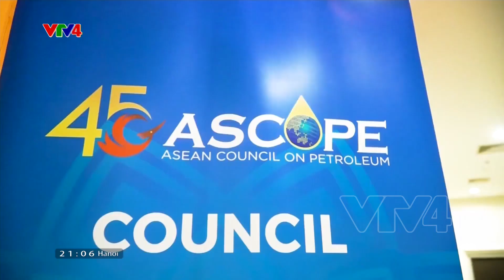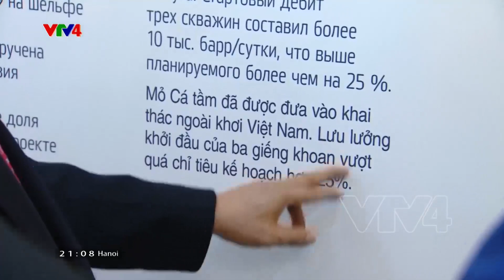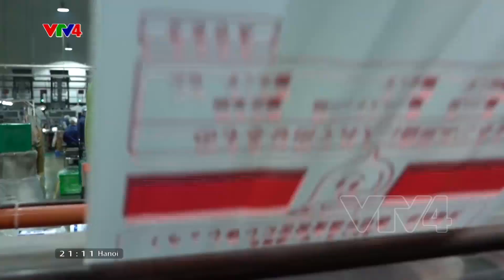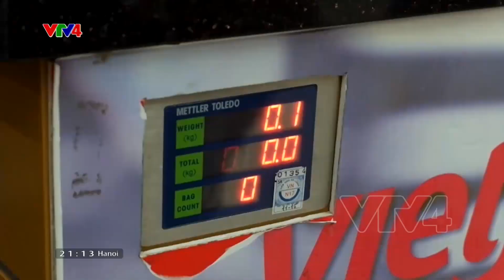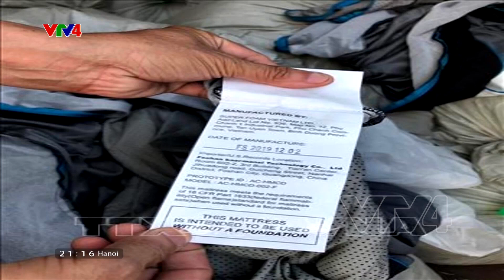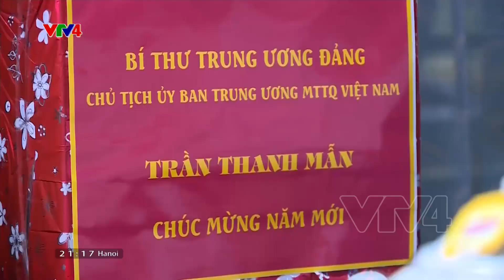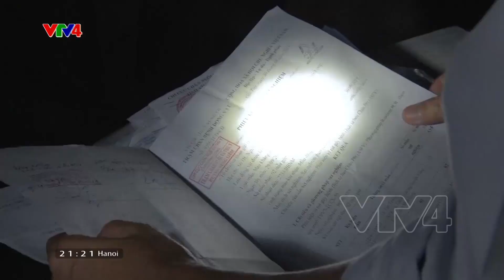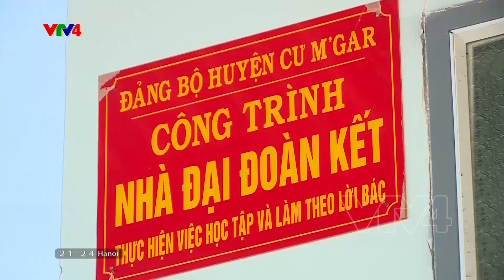Bản tin thời sự tiếng Việt 21h - 04/01/2020